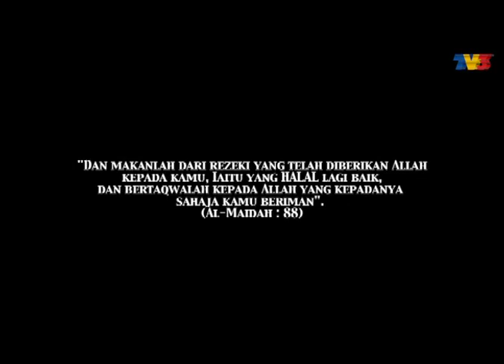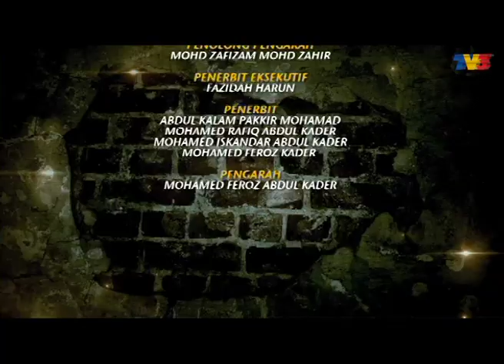Karlos | Episod 12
Karlos menelusuri perjalanan hidup seorang remaja bernama Irwan Zaid (Johan As’ari) yang sering dipinggirkan di dalam keluarga terutama oleh bapanya sendiri, Rashid (Namron). Beliau disisihkan sehingga ibunya sendiri iaitu Zai (Sherlie Merlis) tidak mampu melakukan apa-apa. Rashid, seorang kaki judi yang sangat membenci Irwan dengan alasan yang tidak diketahui. Dendam dan marahnya pada anak ini sampai sanggup tidak memberikan belanja dan tidak mahu melihat Irwan ketika dia berada di rumah.

Pelakon: Johan As’ari, Syazwan Zulkifly, Namron, Sherlie Merlis, dibantu oleh Azhar Sulaiman, Leez Rosli, Elmy Moin, Ika Zulkifli, Nur Risteena dan Jay Iswazir.